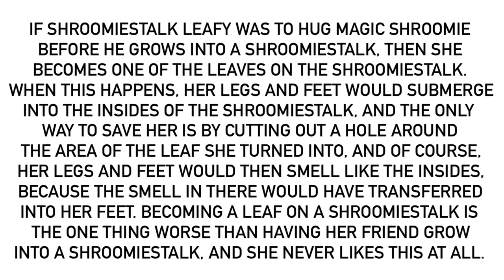A Fact About Shroomiestalk Leafy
For @MrMenFan677.
Of course, having Shroomiestalk Leafy watch Magic Shroomie (her best friend) grow into a Shroomiestalk is bad enough, but becoming one of the leaves of the Shroomiestalk is even worse.